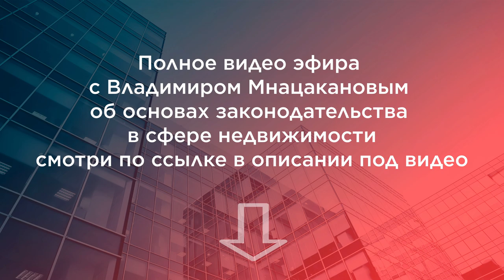Как безопасно купить квартиру. Работа риэлтора: Безопасность сделки, Добросовестный приобретатель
🔴Из полной версии вы узнаете:
• Основные законы и правовые акты.
• Право собственности.
• Использование нормативных правовых актов при осуществлении деятельности на рынке жилой недвижимости.

🔴Эксперт - Владимир Мнацаканов, руководитель Агентства недвижимости «Арсенал». Профессиональный практикующий юрист с большим опытом ведения гражданских дел в судах общей юрисдикции и арбитражном суде, в том числе по семейным и наследственным спорам, связанным с недвижимостью. С 1998 по 2010 годы - приглашенный преподаватель в Школе менеджеров «Арсенал». В прошлом - профессиональный оценщик недвижимости, член СРО. Эксперт в области сопровождения сделок любой сложности с объектами недвижимости (как жилыми, так и нежилыми), специалист по налогообложению сделок с недвижимостью.

🔴🔴 Эксклюзивные обучающие материалы для риэлторов на платформе Бусти доступны от 90 рублей в месяц